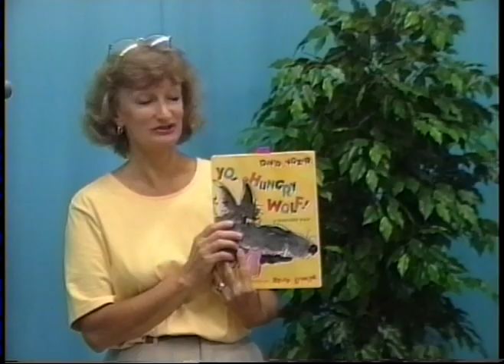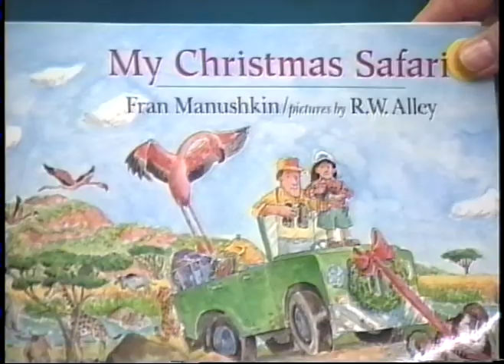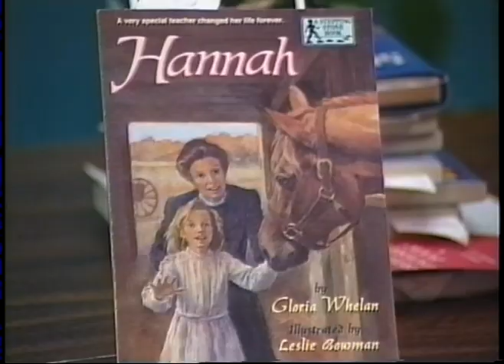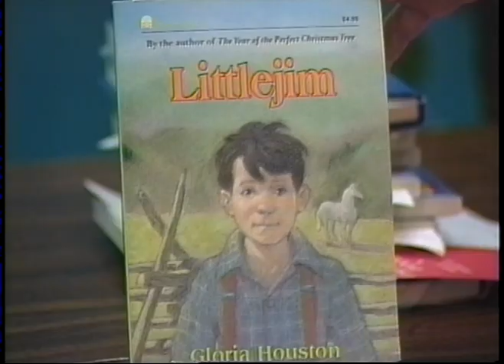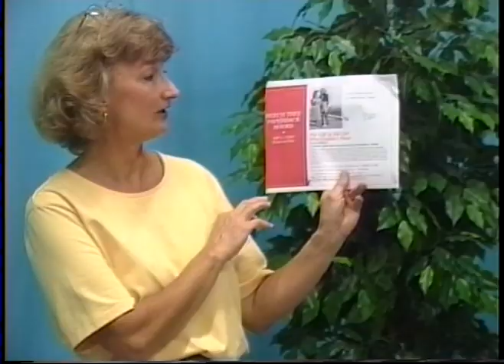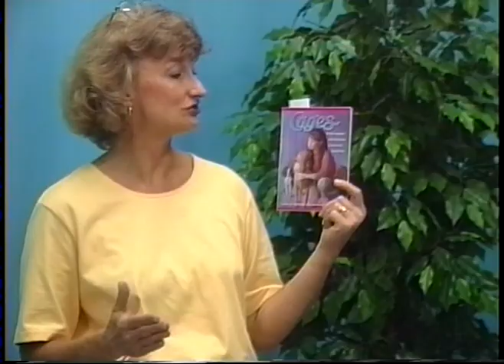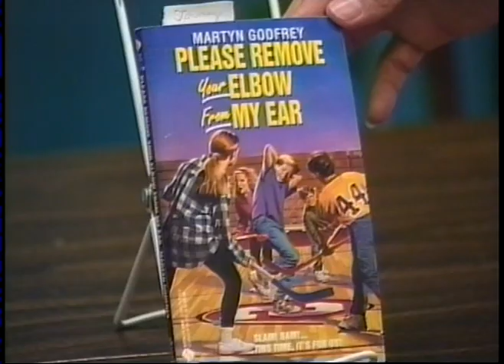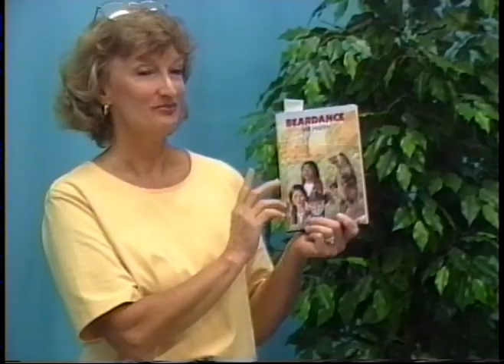Books for Kids 1993